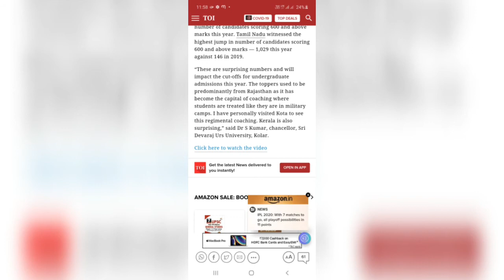மருத்துவ படிப்பிற்கான Cutoff உயருமா?... TOI என்ன சொன்னது.?...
Neet cut off prediction..7.5% reservation and new colleges opening status.can it affect cut off. See in video.